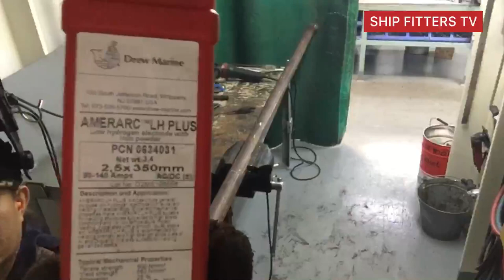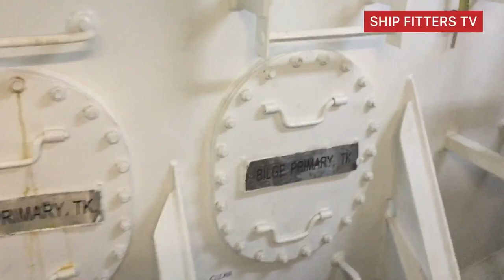MAKE BY PASS PIPE LINE TO SLUDGE TANK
By pass line is the best idea to prevent the oil of main air compressor not to be mixing on primary bilge tank and to direct dumping to sludge tank.

Fitter on ship and gives ideas for pipe fabrication, welding  techniques, overhauling ship machineries ether mechanical or electrical drive , and also lathe machine  on how to operates and making various job specially on threading jobs, making flanges, pumps bushing etc. .air condition technician and pipe fitters, making elbows in different degrees and reducer eccentric and concentric and metal fabrication, such as  air duct, air venting mushroom and various modification